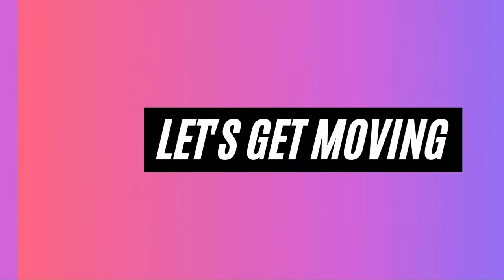Billlie's Siyoon Core HIIT Workout | Get Fit with the Billlie Program!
Elevate Your Dance Game with Siyoon's Core HIIT Workout!

Get ready to sweat it out with Siyoon's Core HIIT Workout, designed to elevate your dance performance! This intense session focuses on essential core exercises critical for mastering high-energy choreography. With Siyoon's dedication to building a strong core, you'll gain the balance and control needed for challenging routines.

Incorporating cardio elements not only boosts your heart and lung health but also enhances your overall endurance and fitness. Whether you’re a beginner or a seasoned dancer, this workout will help you perform with ease and confidence.

Feel the burn and improve your dance performance today! What’s your favorite dance style? Share it in the comments below!

Timestamps
0:00 Intro
0:55 Workout
14:14 Outro

1. Be in a caloric deficit
2. Exercise - Cardio/ HIIT workout
3. Do muscle-targeted workouts.